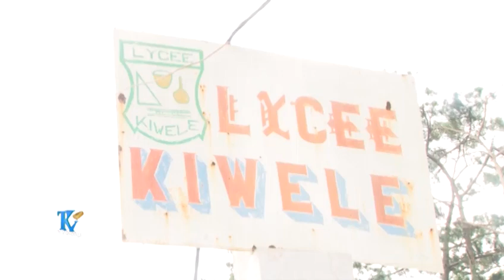Lubumbashi: l'enregistrement des électeurs reçoit toujours plus de monde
Les centres d'enrôlement des électeurs ne désemplissent pas à l'approche de la deadline